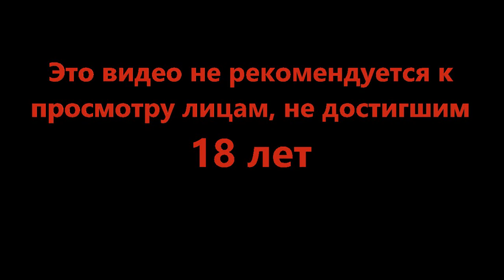Огурец не даёт пройти дальше - DREDGE #22